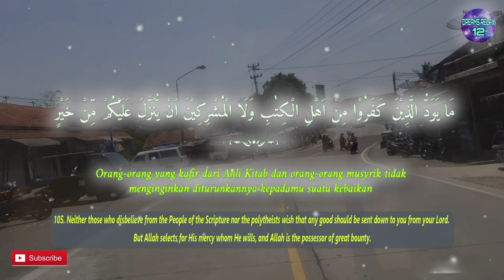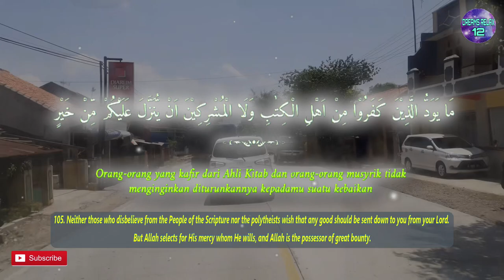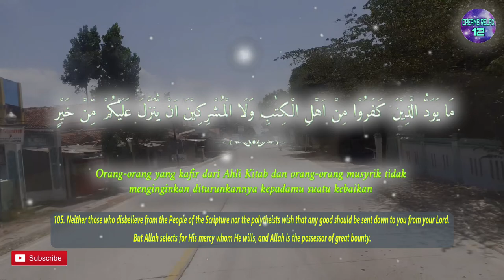One Day One Ayat Surah AL BAQARAH Chapter 105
مَا يَوَدُّ الَّذِيْنَ كَفَرُوْا مِنْ اَهْلِ الْكِتٰبِ وَلَا الْمُشْرِكِيْنَ اَنْ يُّنَزَّلَ عَلَيْكُمْ مِّنْ خَيْرٍ مِّنْ رَّبِّكُمْ ۗ وَاللّٰهُ يَخْتَصُّ بِرَحْمَتِهٖ مَنْ يَّشَاۤءُ ۗ وَاللّٰهُ ذُو الْفَضْلِ الْعَظِيْمِ

English Sahih International :
105. Neither those who disbelieve from the People of the Scripture nor the polytheists wish that any good should be sent down to you from your Lord. But Allah selects for His mercy whom He wills, and Allah is the possessor of great bounty.

Terjemah Kemenag 2002 :
105. Orang-orang yang kafir dari Ahli Kitab dan orang-orang musyrik tidak  menginginkan diturunkannya kepadamu suatu kebaikan dari Tuhanmu. Tetapi secara khusus Allah memberikan rahmat-Nya kepada orang yang Dia kehendaki. Dan Allah pemilik karunia yang besar.

Tafsir Ringkas Kemenag :
105. Orang-orang yang kafir dari Ahli Kitab, Yahudi dan Nasrani, dan orang-orang musyrik tidak menginginkan diturunkannya kepadamu suatu kebaikan, salah satunya Al-Qur'an sebagai kebaikan yang paling tinggi dari Tuhanmu, karena kedengkian dan rasa iri dalam diri mereka. Tetapi secara khusus Allah memberikan rahmat-Nya, berupa kenabian, wahyu, kenikmatan, dan kebajikan kepada orang yang Dia kehendaki dari hamba-hamba-Nya, misalnya kepada Nabi Mu hammad. Dan Allah pemilik karunia, nikmat, dan kebajikan yang besar.